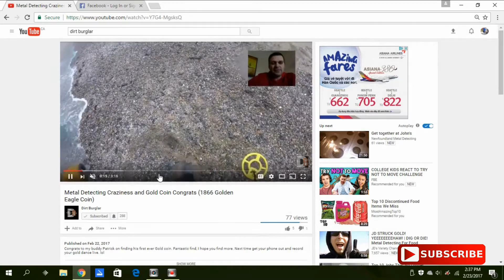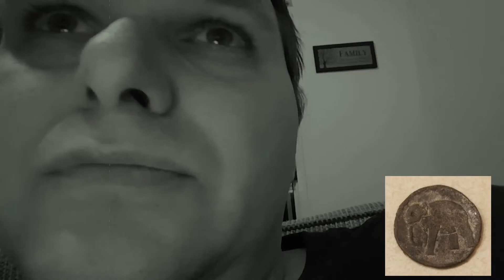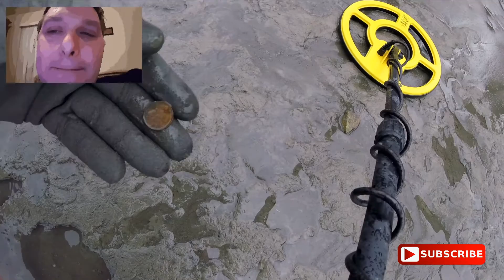Sacred River Site Metal Detecting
Interesting site, I found so many pennies it was making my head spin.

Must be a site where religious offerings are made.

نهر مقدس الموقع كشف المعادن
Río sagrado